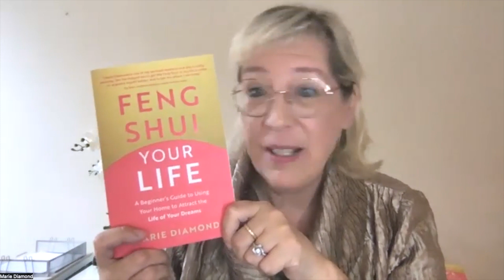Set Your Self Up For Success With These Simple Fung Shui Tips From Marie Diamond - Fung Shui Master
If your bedroom is blue, you might want to repaint it. If your desk is set up like mine, it's time to redesign your office to be more productive and successful. Vision boards... do you have one?

Just a few important tidbits you need to know from today's podcast with Feng Shui expert Marie Diamond.

-- MARIE DIAMOND --